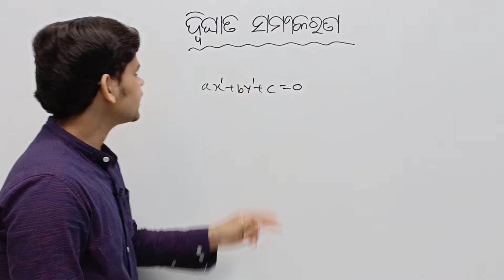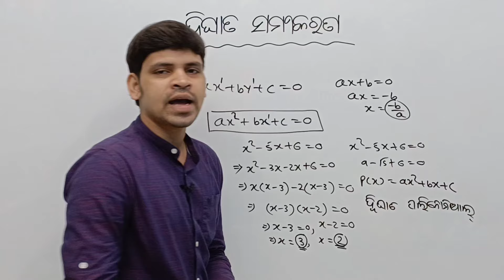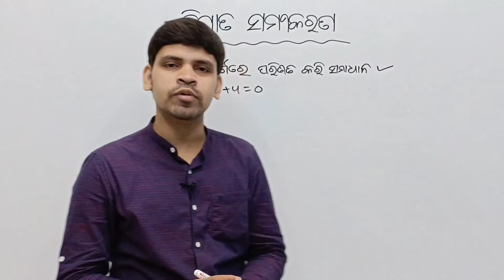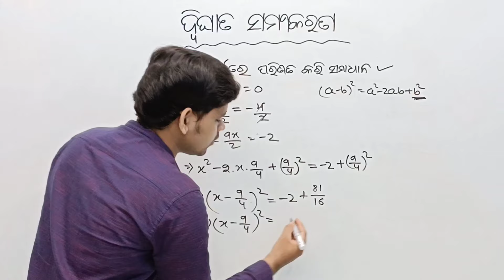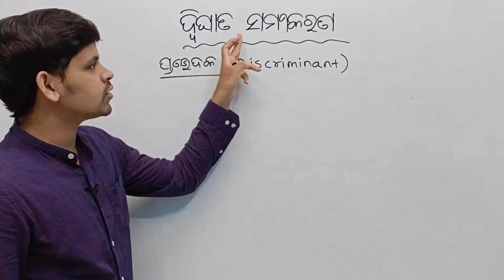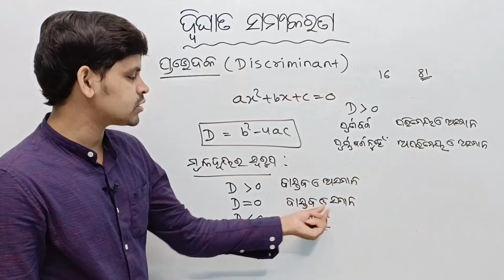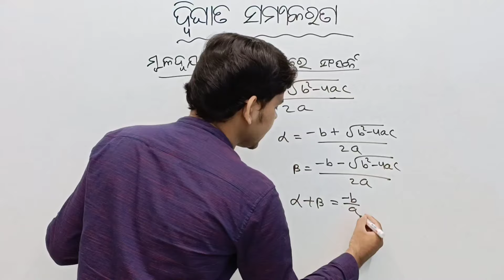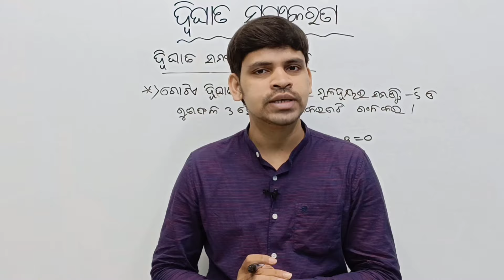Quadratic Equation For FA1 Exam Preparation ||Basic Concepts and Formulas ||ଦ୍ଵିଘାତ ସମୀକରଣ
About this video :In This video I am Explaining About quadratic equation basic concepts and formulas  for FA1 exam preparation